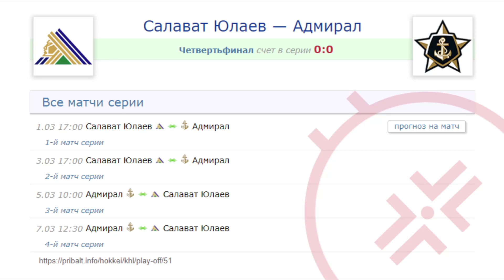Salavat Yulaev - Admiral 2023 KHL Playoff Series